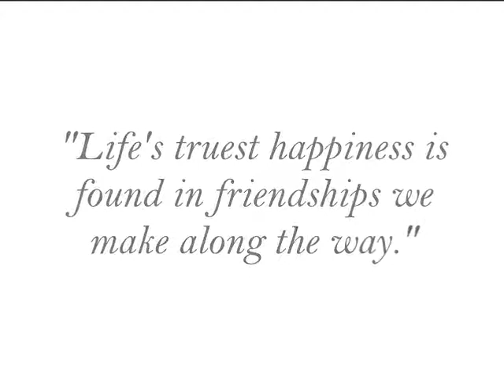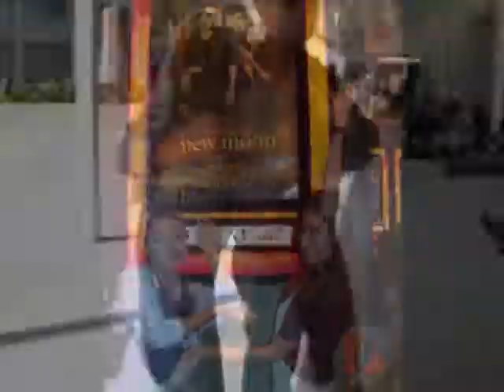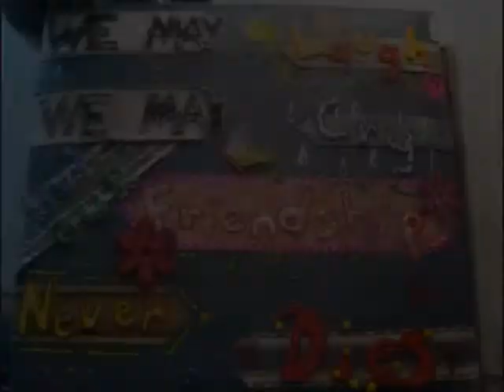Do you remember by jay sean- Senior Video of 2010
A senior vid I made for my best pals before we all graduated on '10

song: Do you remember- Jay Sean